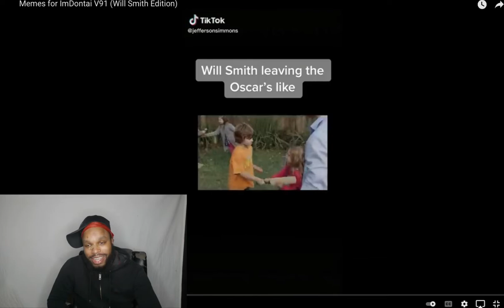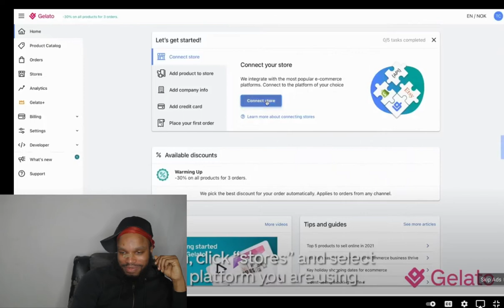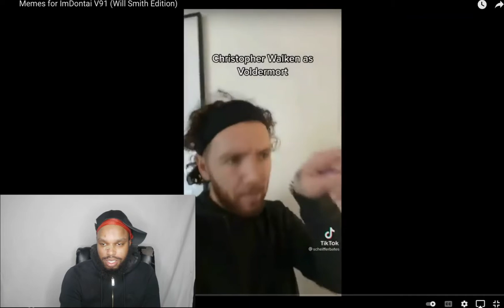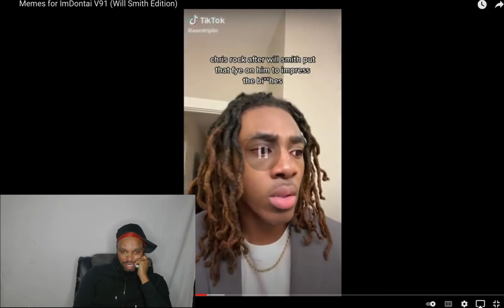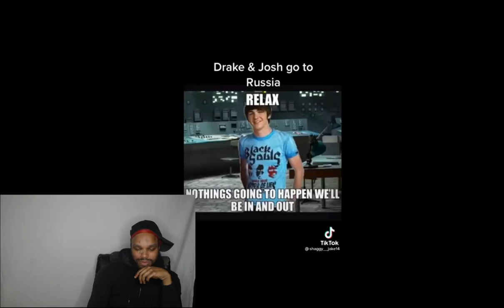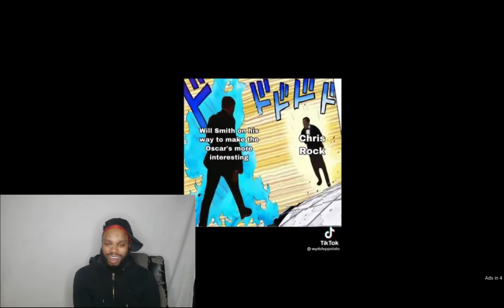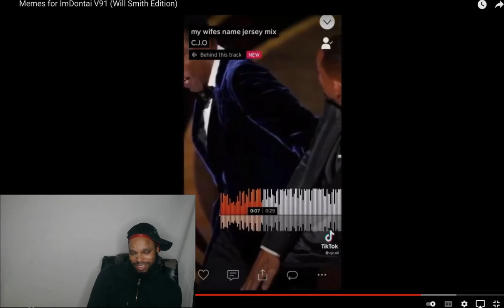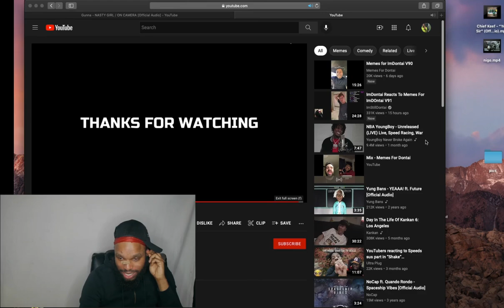MEMES FOR IMDONTAI V91 | REACTION